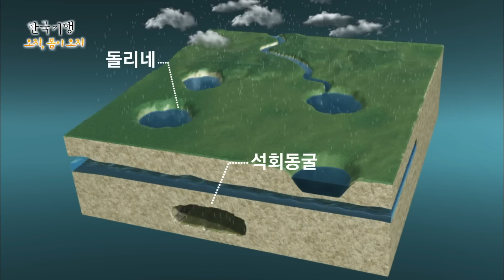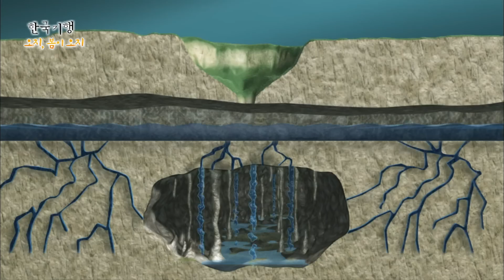“한국기행 출연자 중 가장 편하게 사시는 분들 같아요” | 정말 아무도 없는 이 곳 ‘돈너미마을’. 그리고 이곳에 사는, 세상 여유로운 노부부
강원도 평창 해발 600m 산꼭대기 마을 ‘돈너미 마을’. 마치 사람이 살지 않을 것만 같은 곳 척박한 꼭대기에 마을이 존재하고 있다. 그 곳에  가기 위해 끝없이 이어진 길고 긴 길을 걷는다. 한참을 걸은 끝에 도착한 그 곳은, 고개 너머 만난 또 다른 세상이다.
이곳에서 한 노부부를 만날 수 있었는데, 그들의 인터뷰를 진행하는 도중 제작진은 이렇게 말했다 “한국기행 인터뷰하신 분들중 가장 편하게 사시는 거 같아요”
보기만해도 잔잔하게 마음을 가라앉혀주는 매력을 가진 ‘돈너미 마을’ 함께 방문해보자

✔ 프로그램명 :  한국기행 오지 봄이 오지 제 2부 – 고개 너머 무릉도원, 돈너미